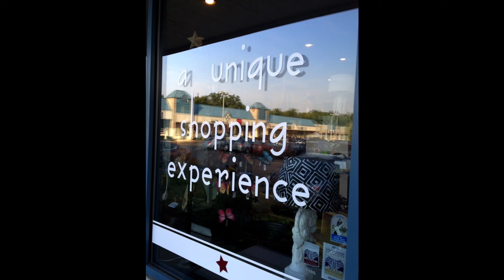HOW TO GET WATCHKEEPING FROM STCW / GP RATING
How to get watchkeeping from stcw what is eligibility for watching from stcw now your are eligible for watchkeeping from stcw watchkeeping on tug boat what is eligibility